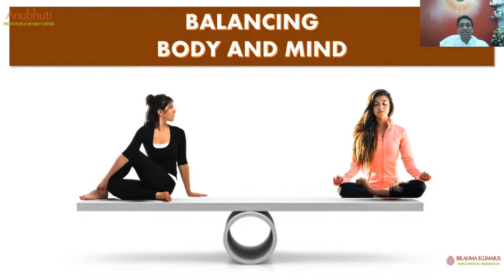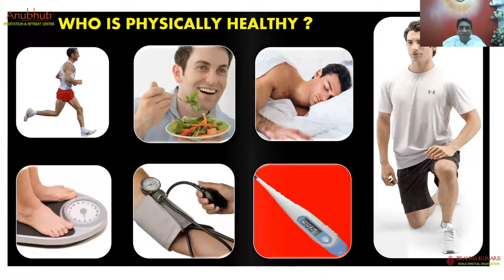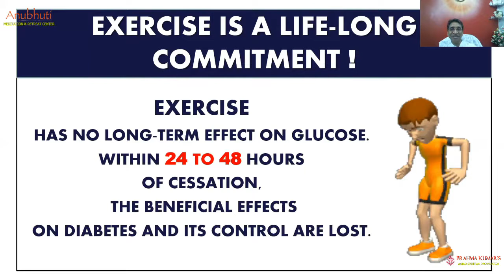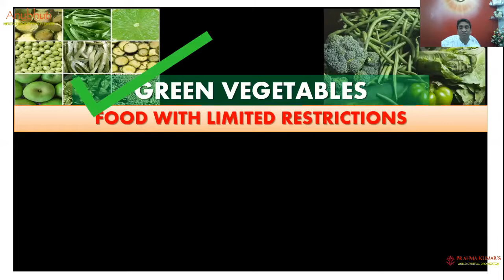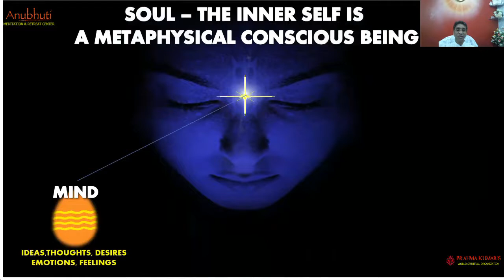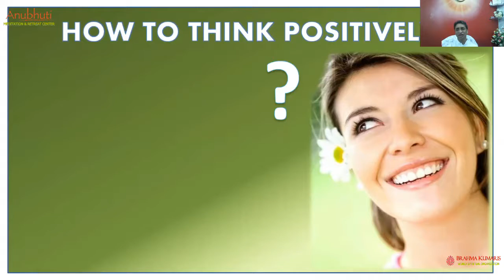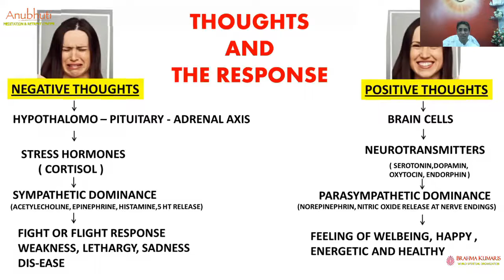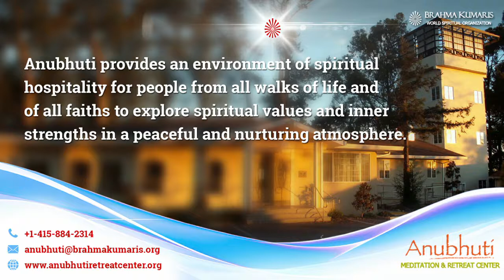Mind-Body Balancing || Anubhuti Meditation & Retreat Center || By Bk Dr Shrimant Sahu - Madhuban